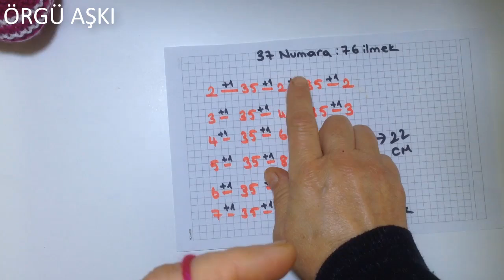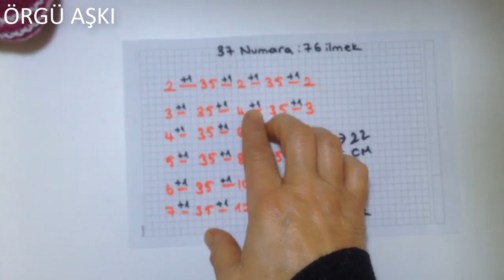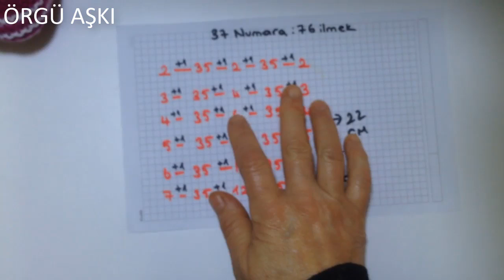İki şişle tabandan başlanan kolay çorap patik yapılışı // çeyizlik patik modelleri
İki şişle üç renkli kolay çorap patik yapılışı // çeyizlik patik modelleri izlemek için tıklaınız

İki şişle Baklava Motifli Haroşa patik yapılışı // çeyizlik kolay patik modelleri izlemek için tıklayınız

İki şişle Dikdörtgen şeklinde örülen kolay ajurlu patik yapılışı // çeyizlik patik modelleri izlemek için tıklayınız

İki şişle ajurlu çarık patik yapılışı // çeyizlik kolay patik modelleri - 2 izlemek için tıklayınız

İki şişle ajurlu çarık patik yapılışı // çeyizlik kolay patik modelleri - 1 izlemek için tıklayınız

iki Şişle Çiçek Desenli Çarık Patik Yapılışı // Çeyizlik Kolay Patik Modelleri ( İstek Model ) izlemek için tıklayınız

İki Şişle V şeklinde Örüleren İki renkli patik // çeyizlik kolay patik modelleri izlemek için tıklayınız

İki Şiş kolay dikişsiz çarık patik modeli yapımı / SADECE DÜZ - TERS ÖRGÜ / çeyizlik patik modelleri izlemek için tıklayınız

İki şişle Kahve Çekirdeği Örneğiyle Kemerli Düğmeli Patik Yapılışı//Çeyizlik Kolay Patik Modelleri izlemek için tıklayınız

Beş şiş görünümlü Dikişsiz Çorap Patik yapılışı (Çarık Patik ) // Çeyizlik Kolay Patik Modelleri izlemek için tıklayınız

İki şişle İki renkli T motifli patik yapılışı // çeyizlik kolay patik modelleri izlemek için tıklayınız

İki şişle V Şeklinde sadece Haroşa ile Örülen Patik yapılışı // çeyizlik kolay patik modelleri izlemek için tıklayınız

İki Şişle İki Renkli Çok Kolay Patik Yapılışı // Çeyizlik Patik Modelleri izlemek için tıklayınız

İki şişle Çam Desenli Patik yapılışı // Çeyizlik Kolay Patik Modelleri izlemek için tıklayınız

İki şişle Dikdörtgen şeklinde örülen Burgulu Boncuklu patik yapımı // çeyizlik kolay patik modelleri izlemek için tıklayınız

İki şişle SADECE HAROŞA ile patik yapımı /2. Bölüm/ En Kolay patik örneği // Kolay patik modelleri izlemek için tıklayınız

İki Şiş Bambu Örgü Modeli Patik Yapımı - 1.Bölüm // Çeyizlik Kolay Patik Nasıl Yapılır izlemek için tıklayınız

2 şişle dikdörtgen şeklinde örülen ajurlu patik yapımı -Çeyizlik patik izlemek için tıklayınız

2 şişle kolay patik yapımı - Çeyizlik Patik izlemek için linke tıklayın

Kelebek Motifli Patik ÖN KISIM Detaylı Anlatım izlemek için linke tıklayın